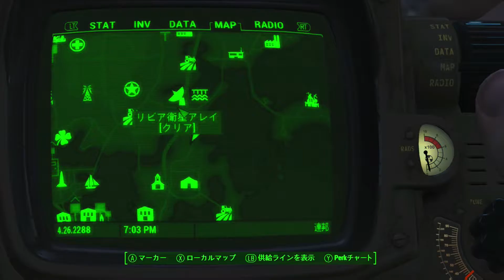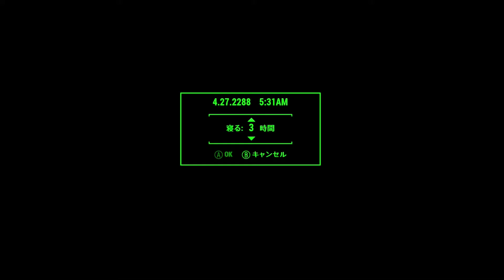Fallout4 難易度サバイバル その131